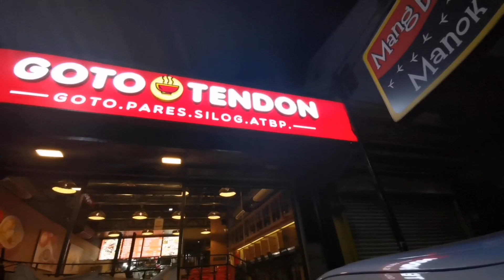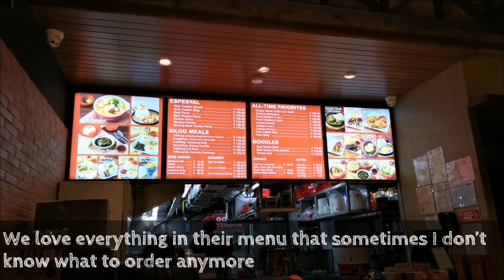GOTO TENDON | FILIPINO COMFORT FOOD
Exactly the type of Pinoy Comfort Food I’ve been looking for. Tasty, delicious, and affordable price. What surprised me most was their Mais con nyebe dessert - so yummy, and It melts in your mouth.